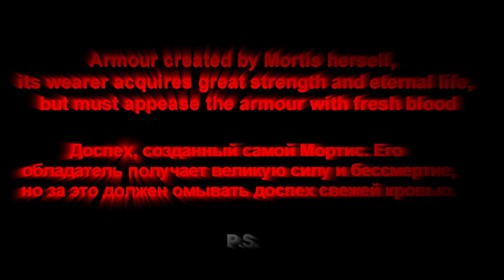Path of Exile 3.8 Blight - Juggernaut Baron vs Uber Elder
Summoner - my favorite build in Path Of Exile.

Bone Lord killed Uber Elder. Its my favorite necrobuild)))

Сharacter name: КостянойЛорд

Play with me in Raid: Shadow Legends on Mobile or PC